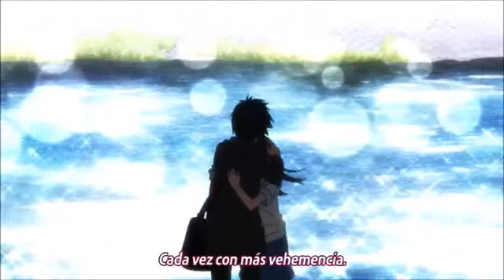My Reaction That I'm Going To Be The Final Boss In Gordon UTTP Kills Volume #2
Oh No Why Am I Going To Be The Final Boss In Gordon UTTP Kills Volume #2 It's Not FAIR!